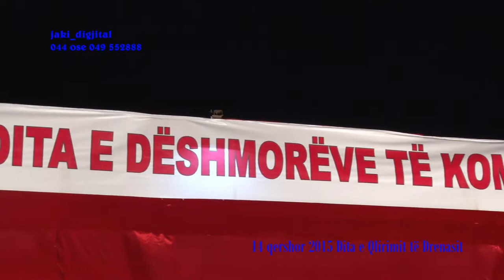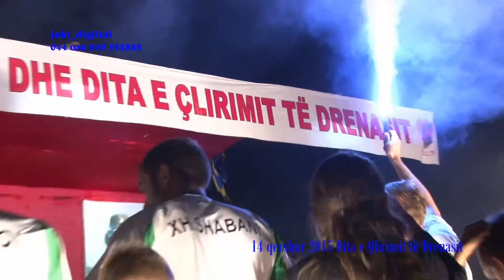Drenas Ekipi i Feronikelit